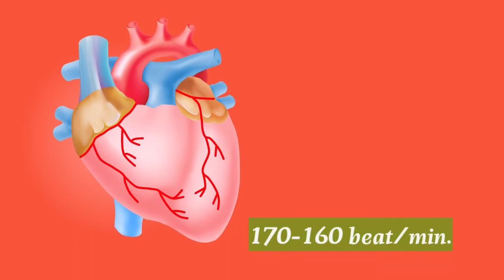Amazing fact about Heart 🫀@bhanumeet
Amazing facts about heart

Your heart beats over 100,000 times per day.

Your heart pumps about 1.5 gallons of blood every minute. Over the course of a day, that adds up to over 2,000 gallons.

There are 60,000 miles of blood vessels in your body. That's enough to go around the world twice.

The average heartbeat of a woman is about 8 beats a minute faster than a man's heartbeat.

An adult heart is about the size of 2 hands clasped together. A child's heart is about the size of a fist.

Other than the cornea, every cell in the human body gets blood from the heart.

The right side of your heart pumps blood into your lungs. The left side of your heart pumps blood back through your body.

The most number of heart attacks occur each year on Christmas Day. The day after Christmas and New Year's Day are close behind.

More heart attacks happen on a Monday than any other day of the week.